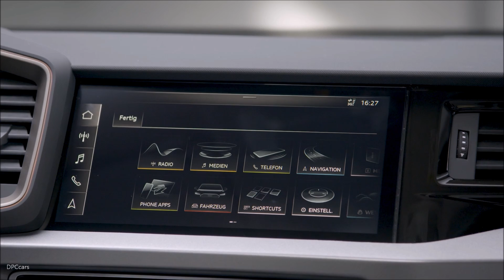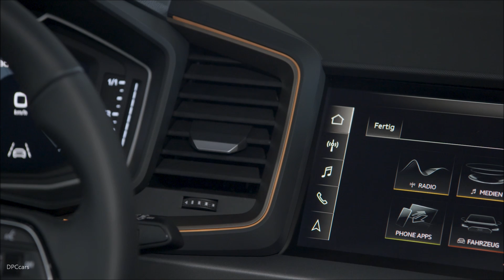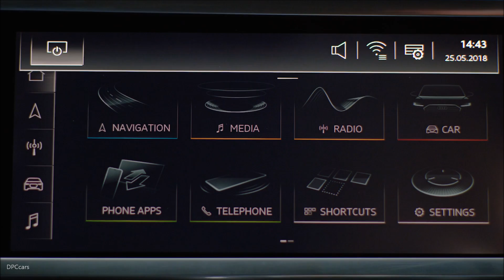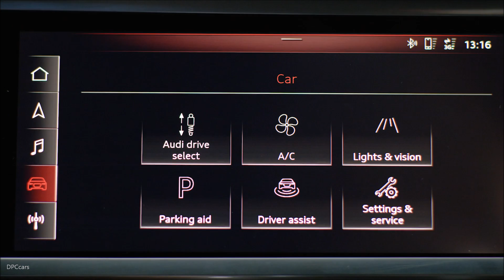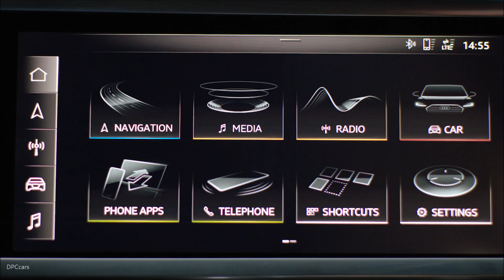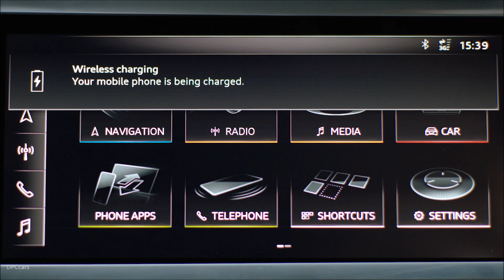2019 Audi A1 - Chronos Gray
A new feature in the A1 Sportback is the modular lines structure. This provides for a particularly high degree of flexibility. For the first time, customers can combine exterior and interior lines however they like.

Depending on the equipment line – basic, advanced or S line – the attachments on the exterior are available in various configurations. The black styling package sets additional accents. By offering the lines “Interior advanced,” “Interior design selection” and “Interior S line,” Audi is additionally affording customers numerous possibilities to select colors and materials accordingly.

“The sportiest interior in the compact class,” that was the stated aim of the design. The interior is accordingly driver-focused, with its emotive, customizable design. The eye is drawn in particular to the sporty compact unit of air vent nozzles, hood and the digital instrument cluster. All of the controls and the optional MMI touch display are strongly driver-oriented thus emphasizing the special cockpit character.

The display and the air vent strip on the front passenger side are integrated into an area in black glass look. The optional contour and ambient lighting package brings the interior design to life in the dark if desired through LED light elements in 30 selectable colors.